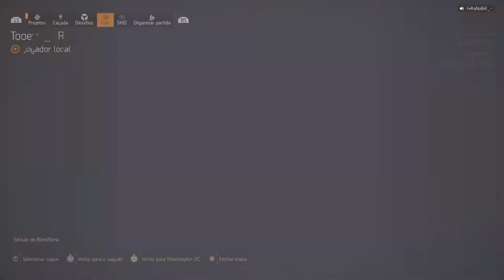The Division 2 - Summit (Andar 100 Desafiante)